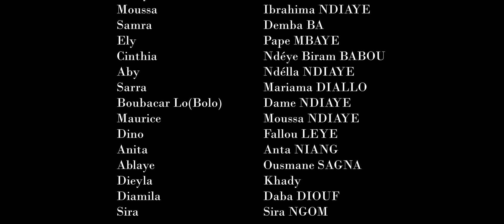Cash : la richesse à tout prix - Episode 08